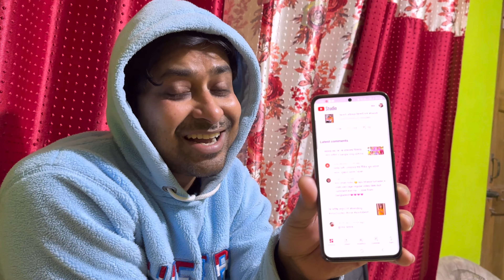বরকে বশে রাখার রহস্য II bangla vlog